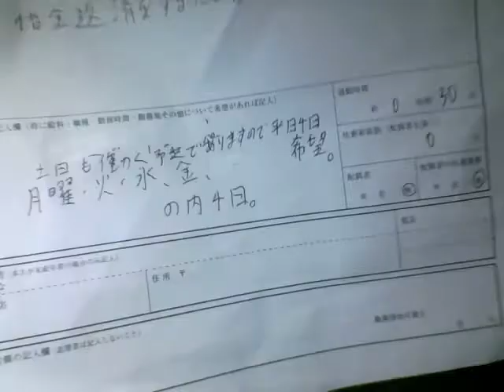ニコ生 FXで失敗してガチ労働 もうヒカキンやシバターみたいには輝けないよお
尊敬するyoutuberはシバター、瀬戸弘司です
ポケモンXYフレンド募集中
パズドラことパズル＆ドラゴンフレンド募集中、モンストフレンド募集中
熱烈的な民主党ではなく自民党支持者です